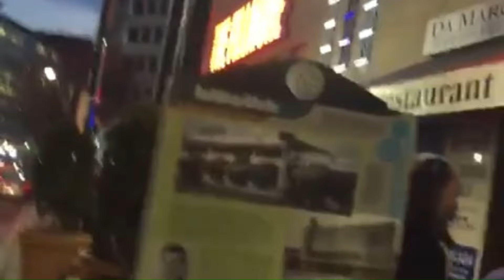SLAYER "Full Concert in Silver Spring/Maryland" [Mar./5/2016]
Live at The Fillmore Silver Spring
Fbook: Johnny Revollo Rioja
Setlist:
1]   Intro (Crowd at the venue queuing)
2]   Repentless
3]   Postmortem
4]   Born of Fire
5]   Disciple
6]   God Send Death
7]   War Ensemble
8]   When the Stillness Comes
9]   You Against You
10] Mandatory Suicide
11] Hate Worldwide
12] Chemical Warfare
13] Take Control
14] Pride in Prejudice
15] Payback
16] Seasons in the Abyss
17] Hell Awaits
18] Dead Skin Mask
19] World Painted Blood
20] South of Heaven
21] Raining Blood
22] Black Magic
23] Angel of Death
24] Epilogo [Pics. of show]